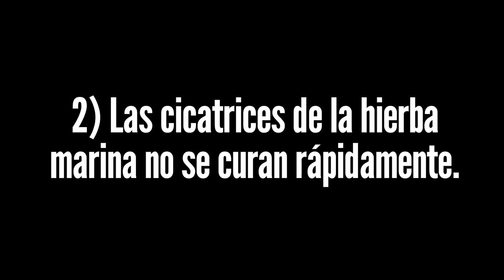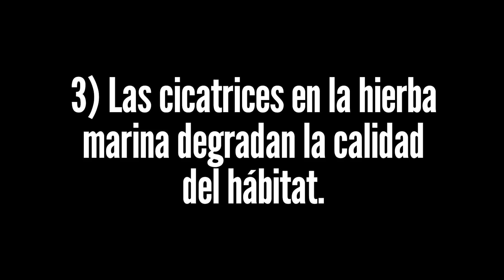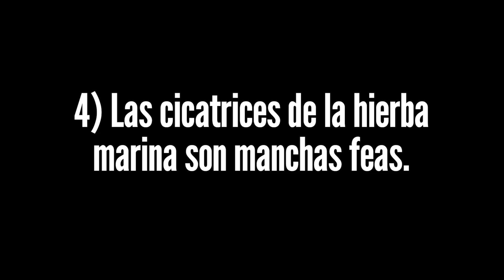Why is Seagrass Scarring a Problem Module 1 Video 3 SP